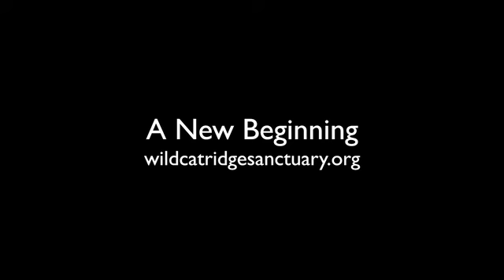Scout & Atticus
The keepers and interns created this 'elephant' for Scout and Atticus from a huge box we had donated along with some Rad Cat boxes that came with the awesome raw diet they donate to us! It didn't last long but they had SO much fun while it did!